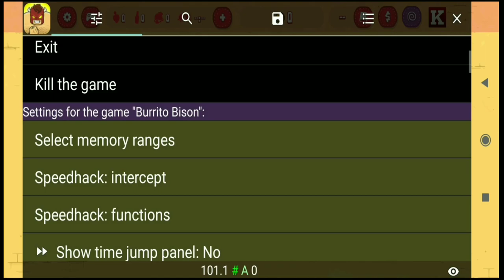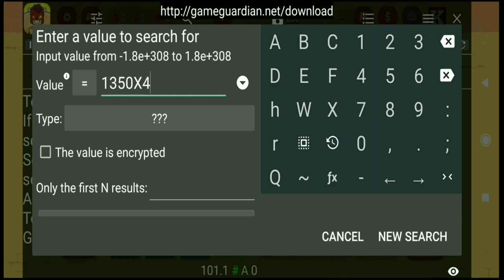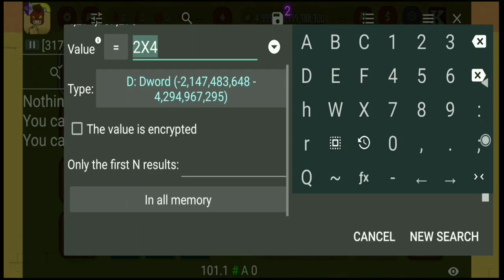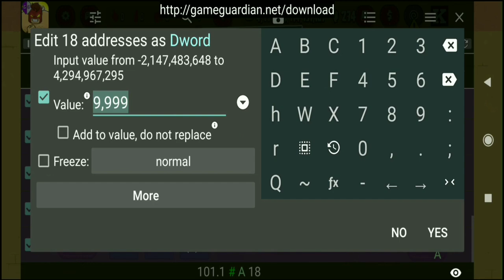Burrito Bison Level Up Fast And Max Level That's how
Don't forget to like the video, share it with friends and if you have not subscribed to the channel yet then subscribe now so that you get the notification of our new videos.